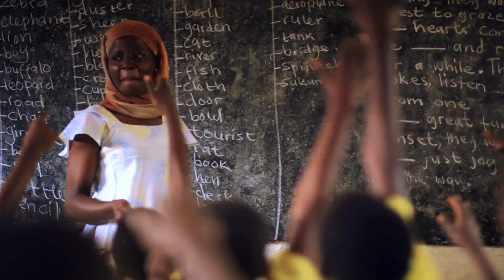RTI International: delivering the promise of science for global good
RTI International is an independent, nonprofit research institute dedicated to improving the human condition. Clients rely on us to answer questions that demand an objective and multidisciplinary approach—one that integrates expertise across the social and laboratory sciences, engineering, and international development. We believe in the promise of science, and we are inspired every day to deliver on that promise for the good of people, communities, and businesses around the world.